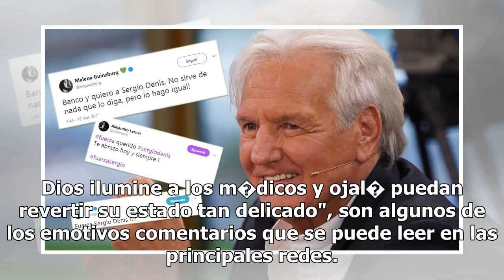Sergio Denis: �mir� el apoyo de los famosos tras su accidente en Tucum�n!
Este lunes por la noche, Sergio Denis protagoniz� un fuert�simo accidente en el teatro Mercedes Sosa, mientras se encontraba cantando "Te llamo para despedirme". En un determinado momento, se cay� del escenario y tuvieron que trasladarlo de emergencia al Hospital Padilla. Tras la atenci�n m�dica nec...